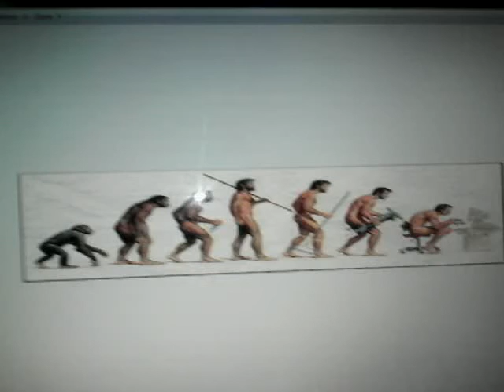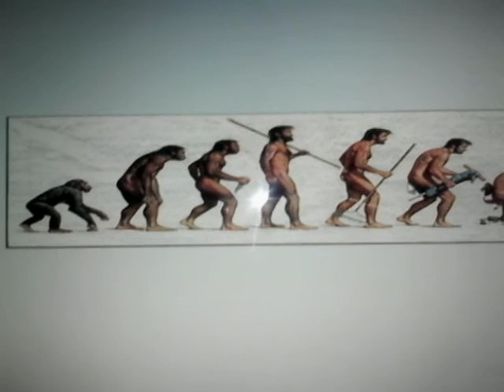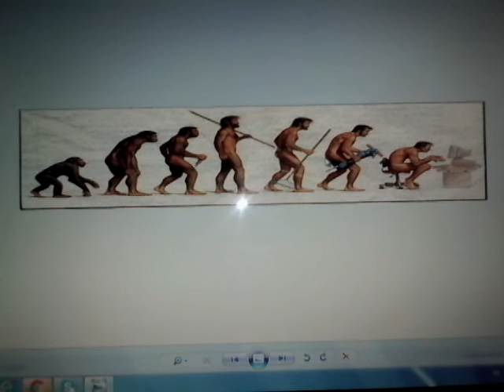A quel stade d'évolution humaine situez-vous l'anthropologie du dictateur Sassou Nguesso?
L'évolution humaine, anthropologie, neurosciences et philosophie: du stade animal (le sauvage) au chaînon manquant (entre le sauvage et le barbare) au stade inférieur d'humanité ( le barbare) puis au stade d'humanité (l'évolué, le raisonnable, le conscient de ses actes, de ses habitudes, de son comportement et de leurs valeurs morales) et enfin au stade supérieur d'humanité ( le civilisé). L'idée du civilisé peut être interprétée sur différents aspects: anthropologiques, humanistes, amoureux, philosophiques, politiques, institutionnels, économiques, technologiques, sociaux, cultuels, traditionnels, culturels, environnementaux et sociétaux sur différentes échelles.

En 1795, dans "Esquisse d'un tableau des progrès de l'esprit humain" de Condorcet, l'idée du civilisé désignait les progrès accomplis par l'individu dans une nation ou société donnée.

Il fut possible de passer de la barbarie, à l'état de droit, de citoyen, de civil ou de civilisé, quel que soit le droit positif en vigueur ou les autres facteurs locaux tels que la tribu, l'ethnie, la nationalité ou la religion.